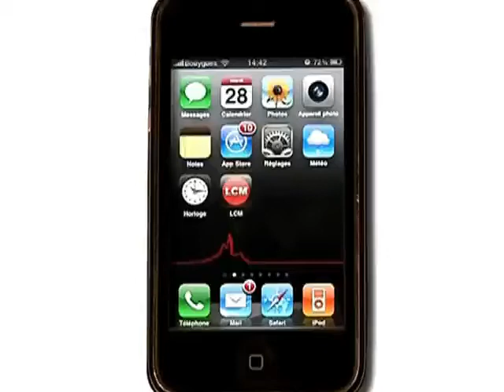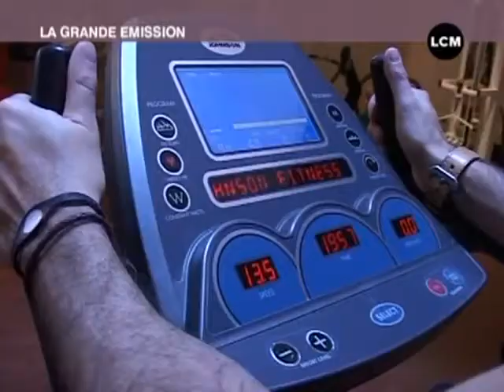Pour être au top sur les pistes de ski!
Dernière ligne droite avant le grand départ sur les pistes! Tristan attaque la phase 3 de la préparation au ski!
DROITS RESERVES. Pour conserver ce reportage